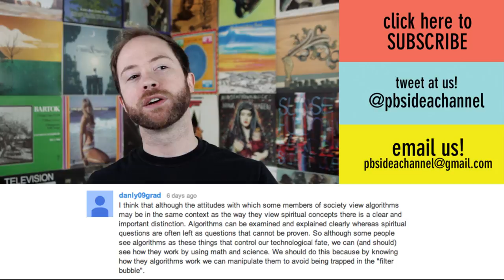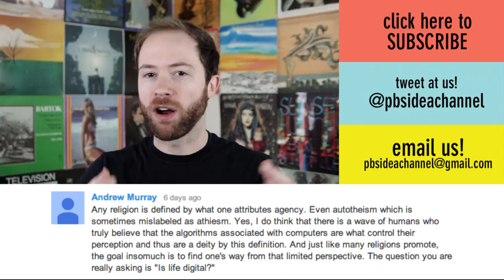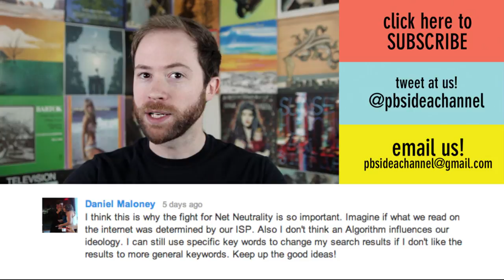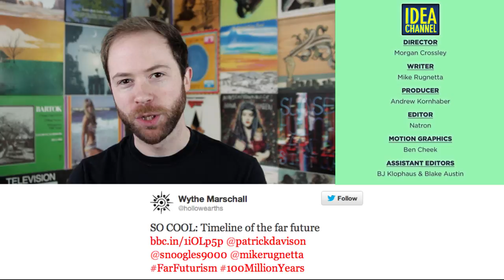Does Reality TV Affect Our View On Surveillance? | Idea Channel | PBS Digital Studios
What have you been watching lately? There's a good chance (whether you admit to it or not) that you've been watching some reality TV. The "Reality TV" genre is mega popular, a massive cultural force, even though it's not really "reality". Contrived situations and manipulated scenarios make these shows entertainment rather than documentation, but they still feature real people who are willing to have their lives recorded. As a culture, we've become accustomed to watching people, but how does that affect our ideas about BEING WATCHED, especially given the recent NSA controversies? Check out the episode and find out!